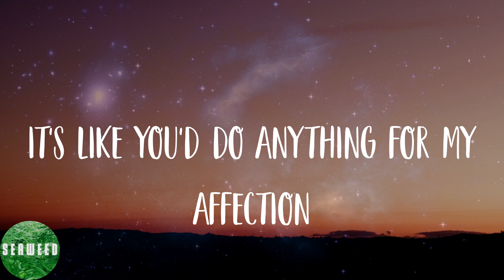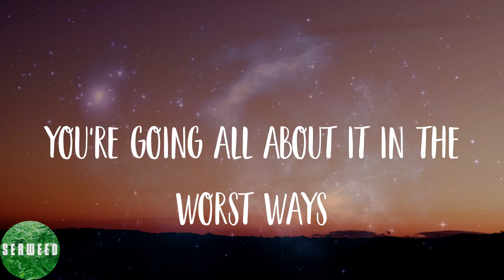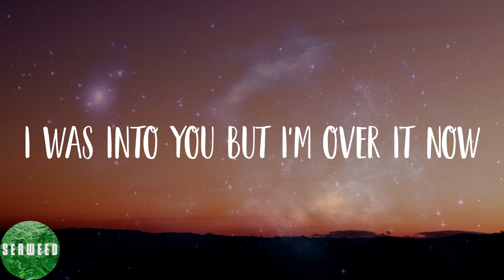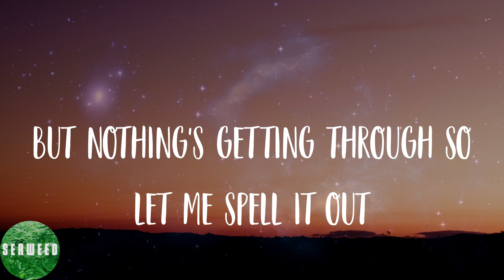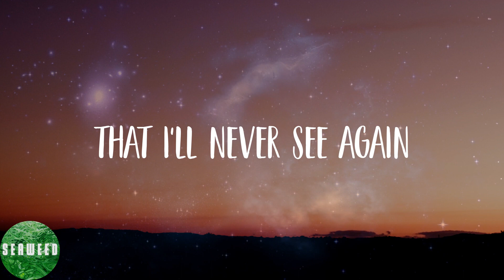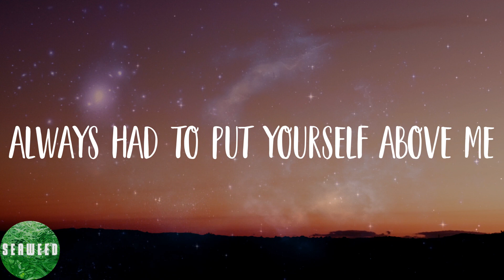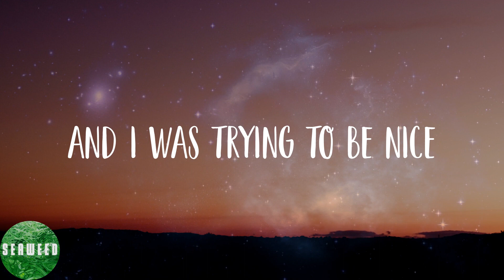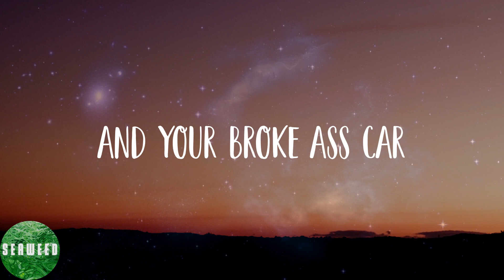GAYLE - abcdefu (Lyrics)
🌟Lyrics:
Fuck you
Fuck you
A-B-C-D-E
F you
Fuck you
A-B-C-D-E
F you
Fuck you
A-B-C-D-E
F you